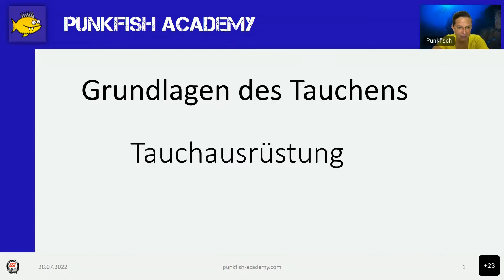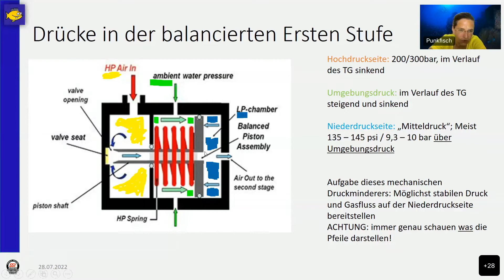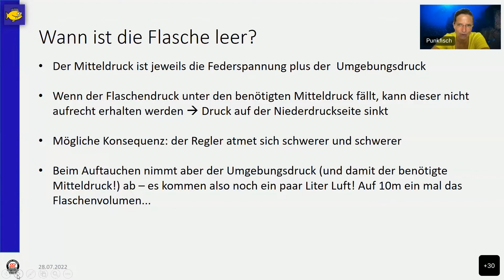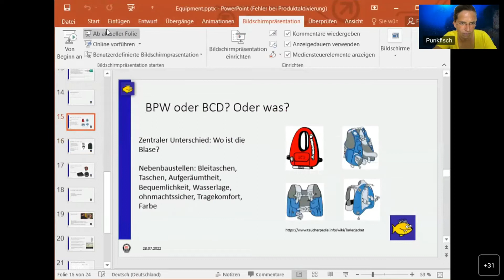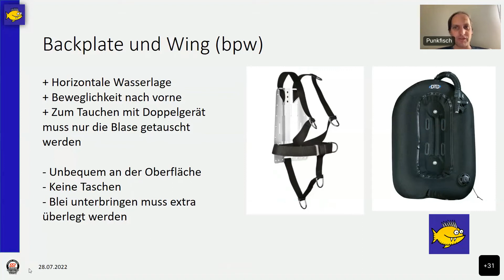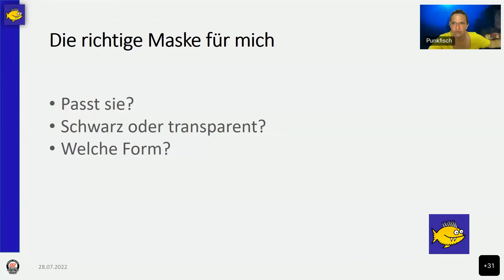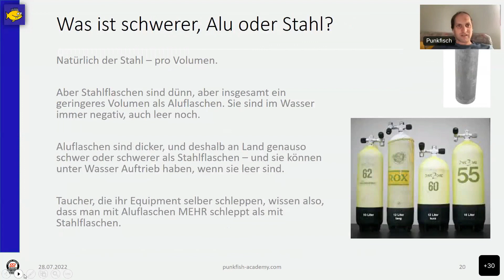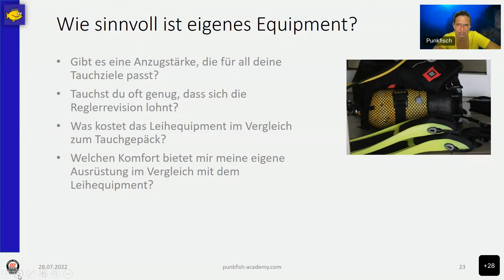Tauchequipment: Grundlagen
Erster Einblick in die Tauchausrüstung und wie sie funktioniert